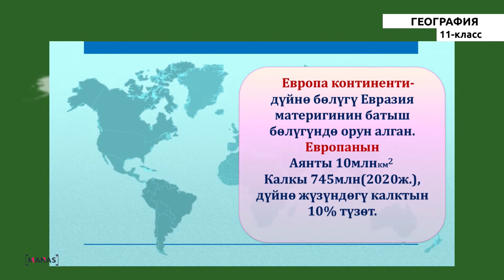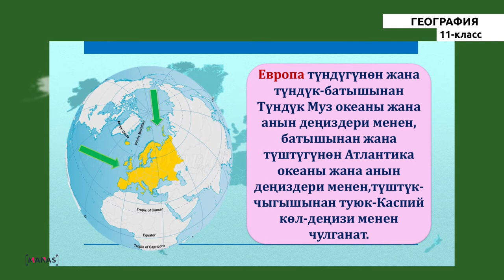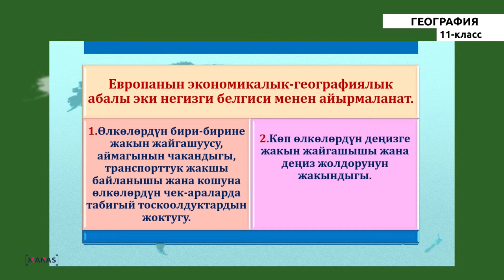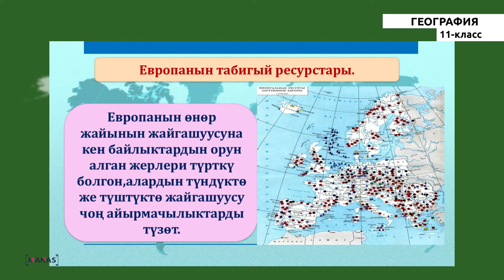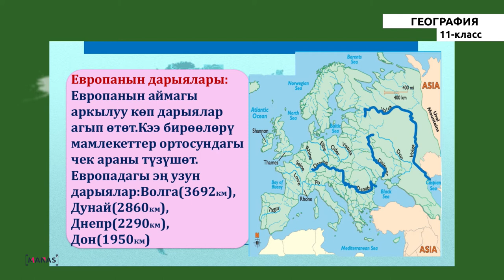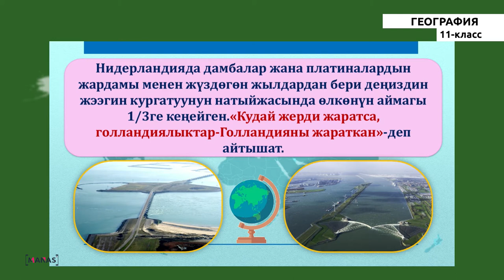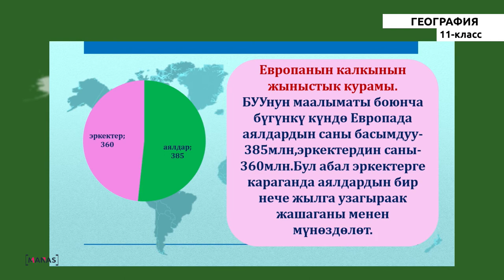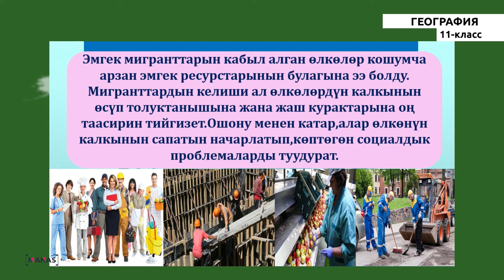11 класс - КГ - География - №2 - Европа. Жалпы маалымат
11 класс - КГ - География - №2 сабак
Европа. Жалпы маалымат